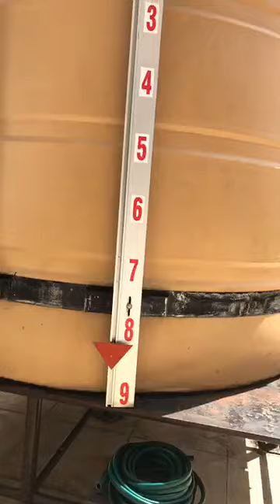Bungalow Bandar Sri Indah/Tawau Property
Bungalow Bandar sri Indah tawau for sales.

REN38595/Borneon Realty
PauYunLive 468